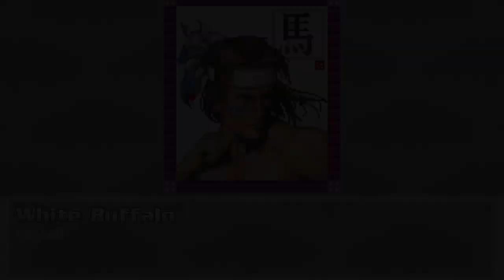Can I Beat Mugen With? Episode 23: White Buffalo by Basara kun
This T Hawk knockoff is pretty OP. I wasnt in control of that blue flame burst. It just seems to go off everytime you earn a power bar. He also might have a Guile flash kick move that's so hard to perform I couldnt confirm it's existence.

"Ithorskia" didnt break during my initial tests or seem that powerful, but since I cant have it ruining future runs I guess it's getting deleted.

Kisarah screaming "Oh My God" cracks me up.